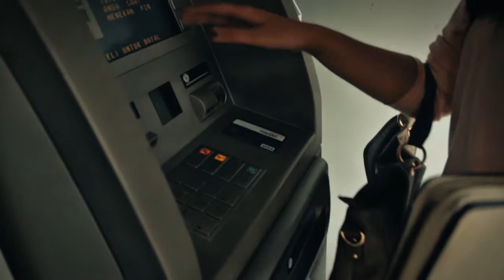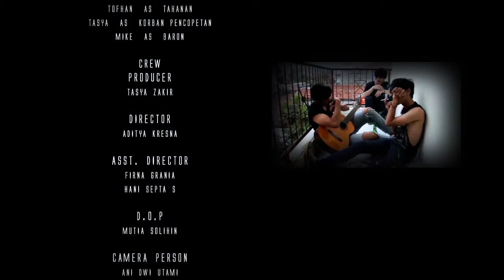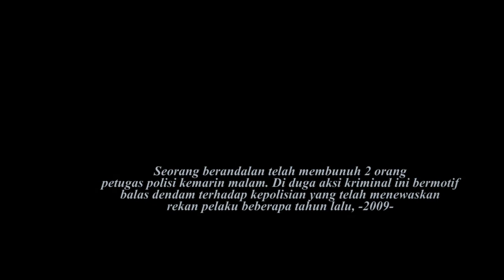Draugas (Full Movie) | Moviekom 2012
Production by : Cineleven